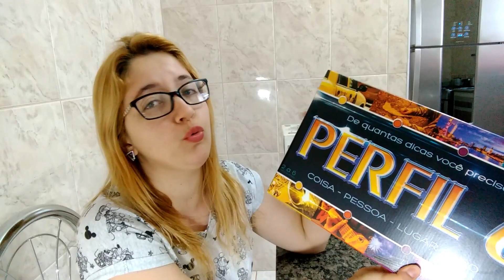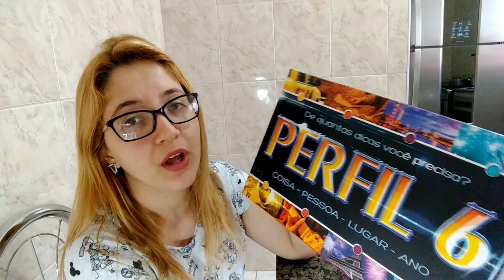Perfil 6 - Vou mostrar para vocês um jogo top de tabuleiro